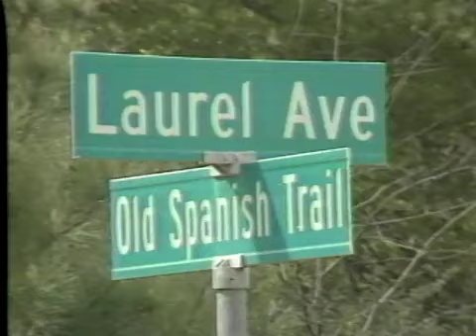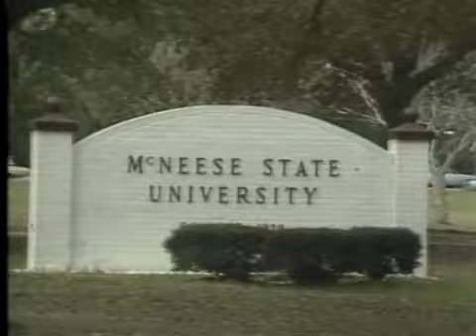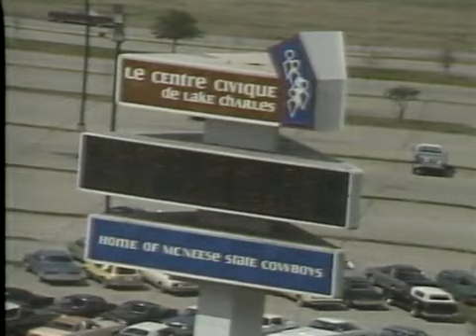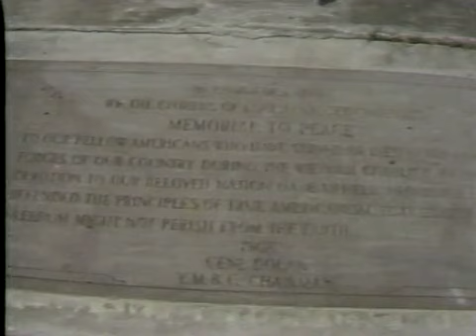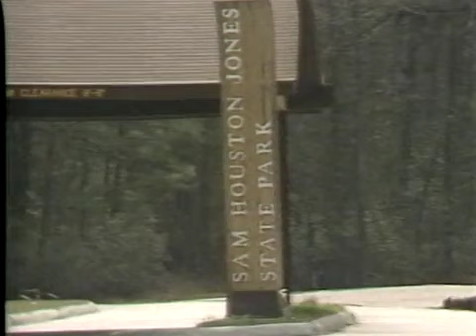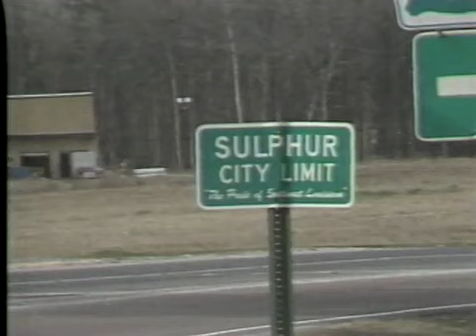Lake Charles: Growing Metropolis | 1981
This documentary from April 27, 1981, focuses on Lake Charles, Louisiana, in honor of Louisiana Public Broadcasting going on the air in the city. It covers: the history of the city, including the origin of its name; the importance of the Port of Lake Charles; the city’s economic growth; and McNeese State University. It includes interviews with: James Sudduth, director of the Port of Lake Charles; Mayor William Boyer; State Senator Cliff Newman; and Jack Doland, president of McNeese State University. This program also features a tour of Lake Charles, including the Civic Center, Burton Memorial Coliseum, the Louisiana Freedom Tower, North Beach, Sam Houston Jones State Park, the Imperial Calcasieu Museum, Contraband Days, and the Delta Downs Race Track.

Narrator: Jack Frost